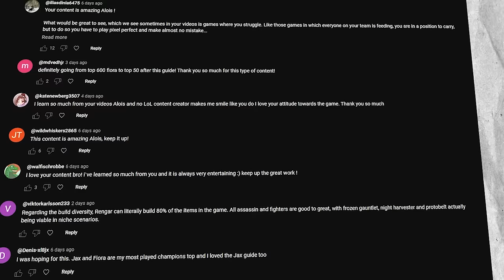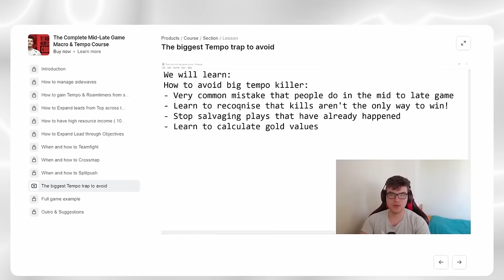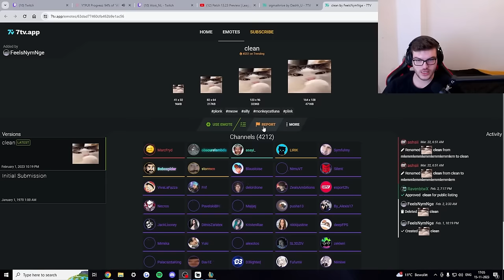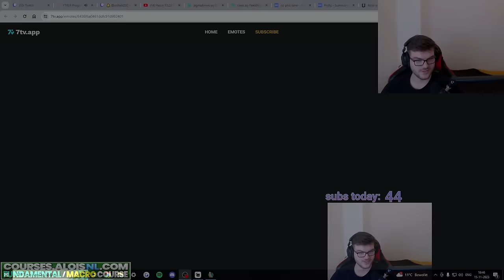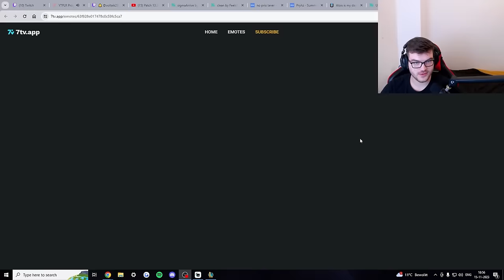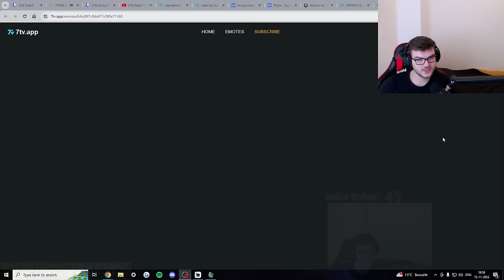EDUCATIONAL UNRANKED TO MASTER ON KAYLE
TIMESTAMPS:
0:00 - Intro
1:05 - Silver/Gold
47:57 - Platinum
1:19:34 - Emerald
3:17:40 - Diamond
5:12:42 - Master